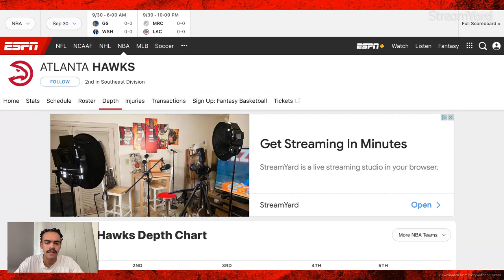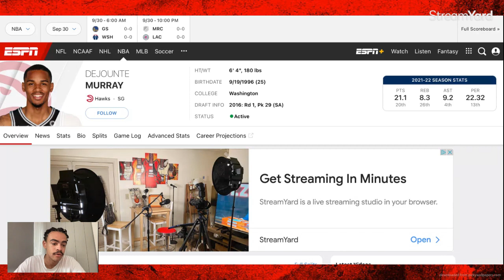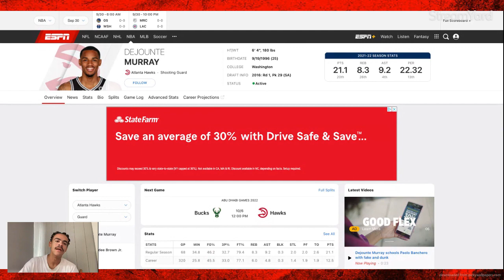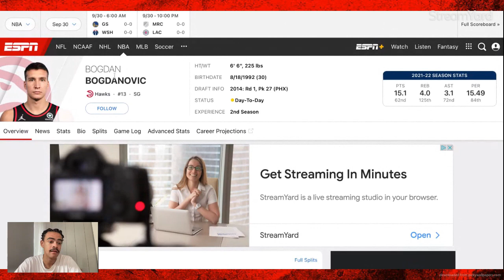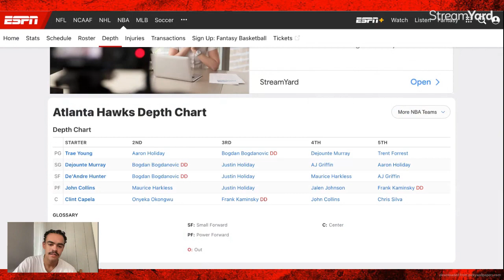The SCARY TRUTH About The Atlanta Hawks In 2023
I love the Hawks and I love to make Hawks videos. On my channel you will find player breakdowns, what ifs, history, and anything else I can think of to keep you entertained.

Last Video: The Atlanta Hawks Are Going NUCLEAR…